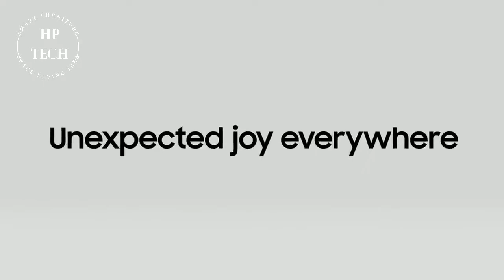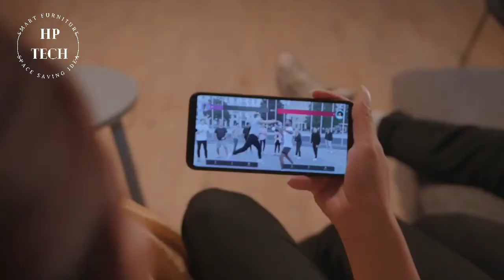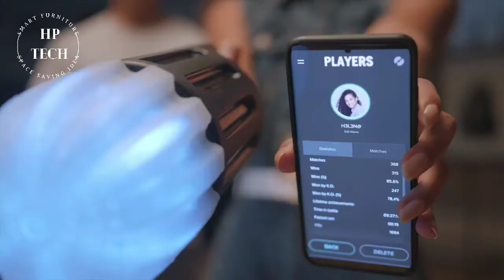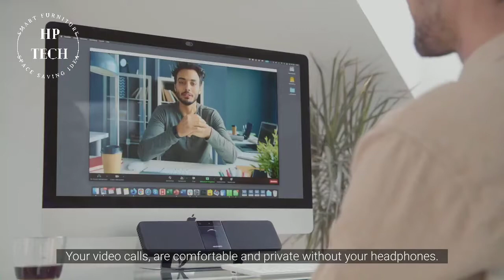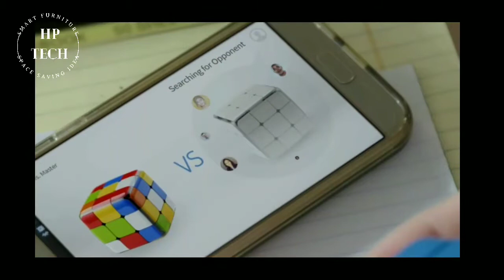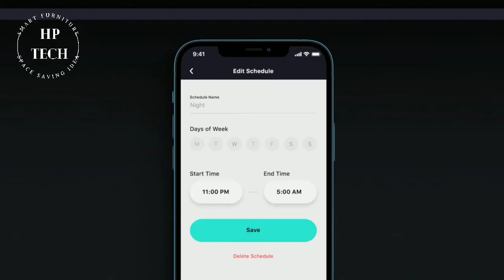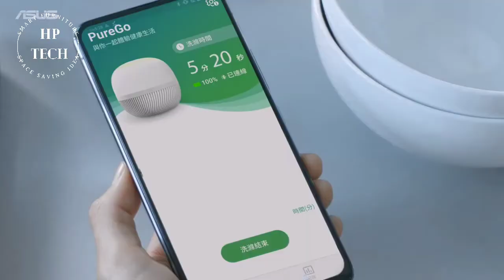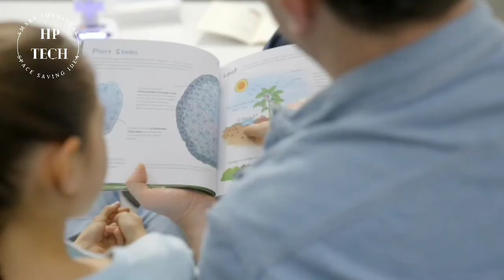स्मार्ट होम गैजेट | Cool Gadgets on Amazon India | New Inventions 2022 | hp tech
स्मार्ट होम गैजेट |  home gadgets | Home Gadgets on Amazon India | hp tech

Welcome to Smart Home Gadgets.These are the best smart home gadgets and  devices for a connected life.